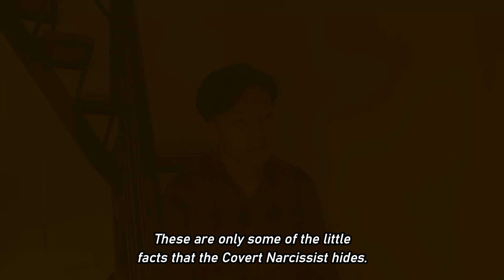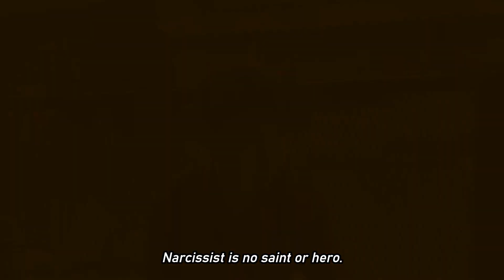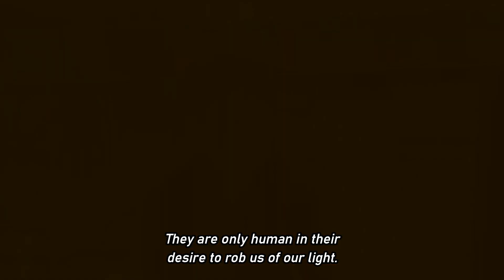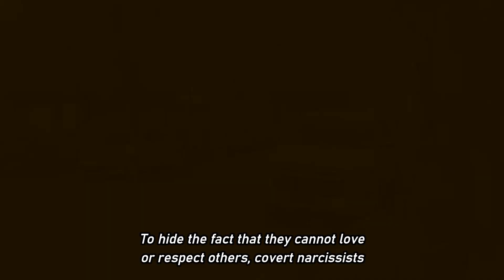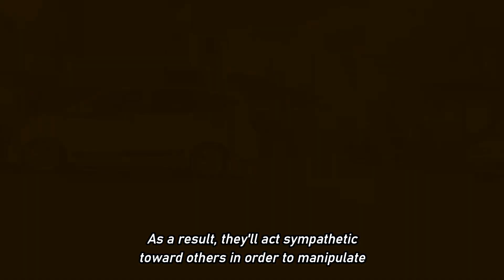Signs That Your Narcissist Is Hiding Something Harmful From You |Npd |Narcissism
In today's video, I'll provide some information that Covert Narcissists would rather keep hidden from you because those who suffer from Covert Narcissism are notoriously private. Knowing something that you don't give them a sense of superiority. Therefore they try to keep as many secrets as they can from you.
That's why they don't like to talk about their past or reveal anything about who they are or how they got to be the way they are today. These are only some of the little facts that the Covert Narcissist hides. They would prefer to keep this a secret. As a rule, Covert Narcissists like to remain to themselves. While some of them may have an outgoing reputation, they are actually quite private about their life outside of work and confide in only a small group of close friends. Being in a long-term relationship with a Covert Narcissist always exposes their true colors, as is well knowledge.